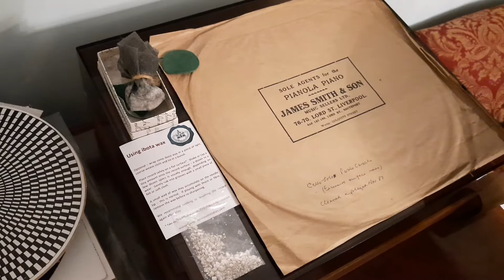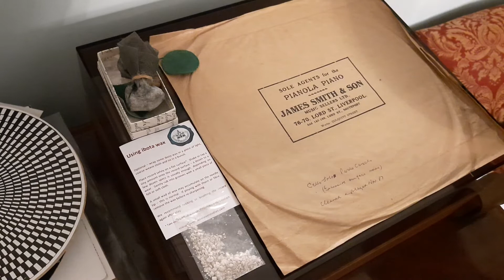Ibota wax as a lubricant for 78rpm records - demonstration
Showing the use of tiny quantities of ibota as a dry lubricant for worn, noisy or "difficult" 78rpm records - also, here are much better demonstrations by my friend Marco
Just a light sprinkling has a highly beneficial effect, allowing thorn or fibre needles to be used on records which would otherwise wear the needles prematurely and cause them to fail.  I sell ibota wax (and BCN needles of course)
In the next video I'll play the record I treated in this one!